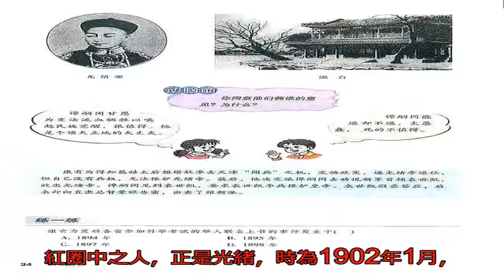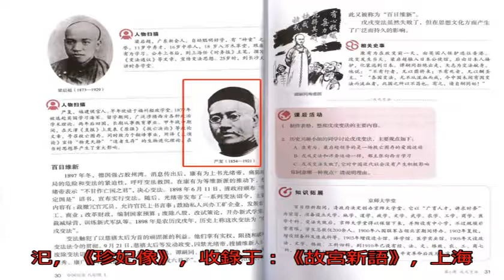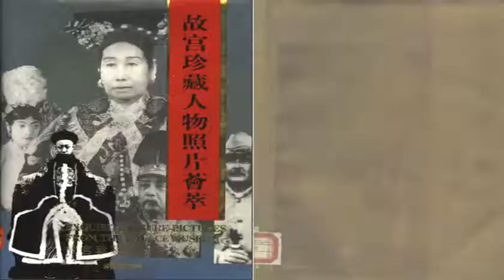新版歷史教科書已刪去可疑的光緒照片_故宮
原標題：新版歷史教科...